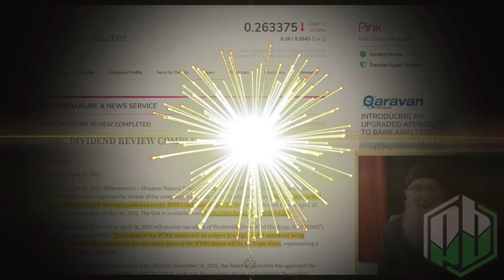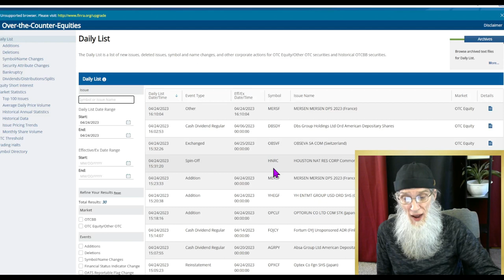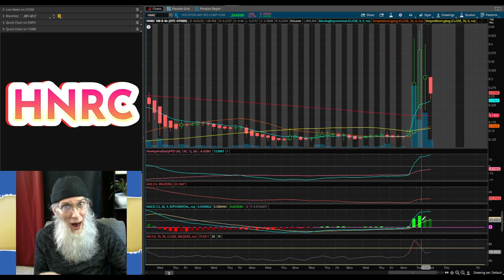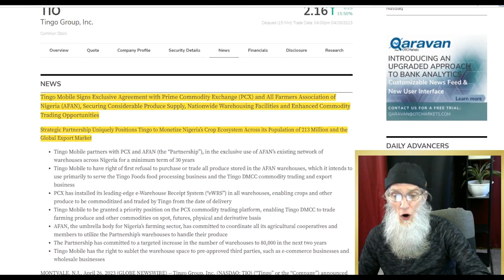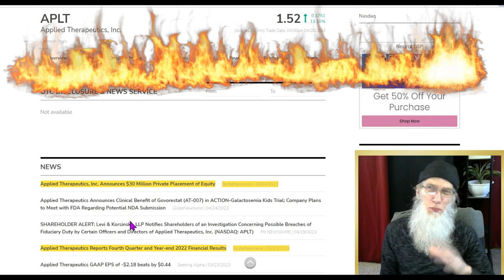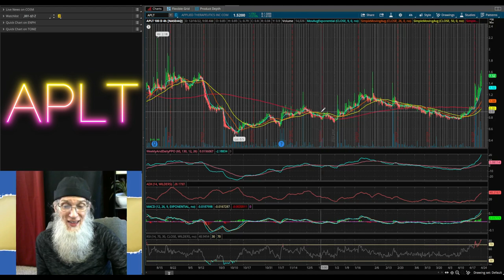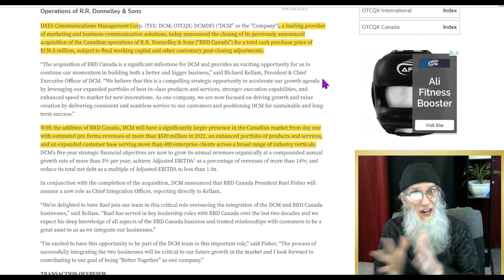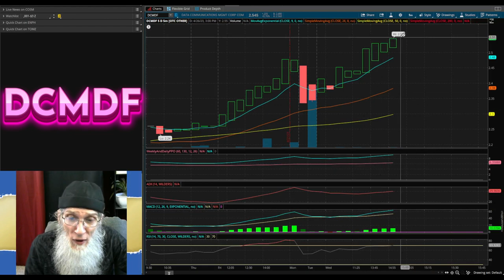Big Deals~Hot Charts & Restricted Shares🧙‍♂️Zidar On Top & 🔥Hot Penny Stocks $HNRC~$ALPT~$TIO~$DCMDF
All these stocks have great charts that are on fire and the fresh catalyst just keep them burning. However, there is  disappointing news about HNRC's dividend of WDHI.